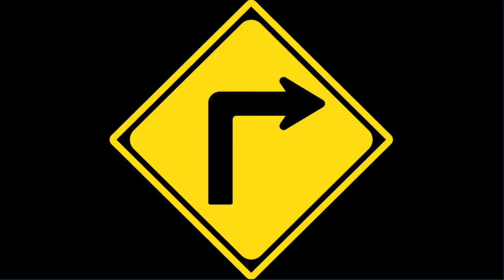AXOLOTLS ARE EVIL (proof)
HI! Nice to meet you :D

I had tons of fun filiming this video and hope that you enjoyed it!! ❤❤❤

Today I played minecraft with my good friends! It was not like other challenges like Minecraft but or Minecraft manhunts but we have an infinity gauntlet! This was extremely fun to film and STUPIDLY FUNNY

HAVE A SWAG DAY EVERYONE!!